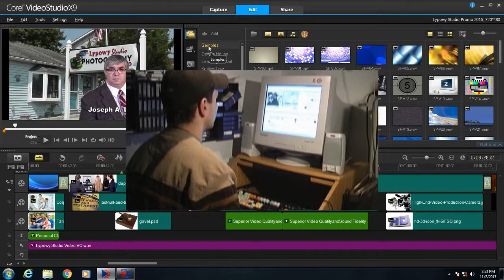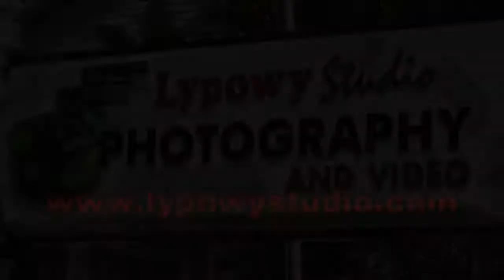Lypowy Studio Photography and Video - Toms River, New Jersey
Lypowy Studio has been providing all aspects of photography and video services to its clients on the Jersey Shore.